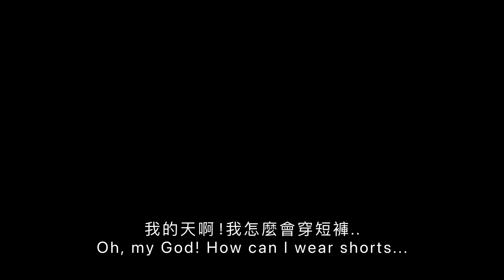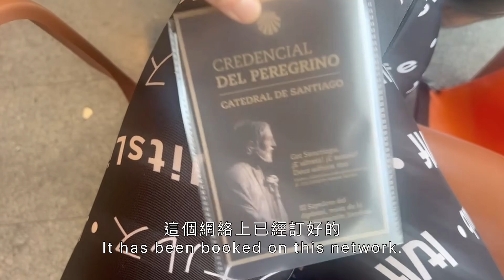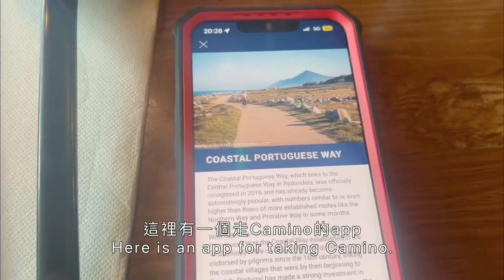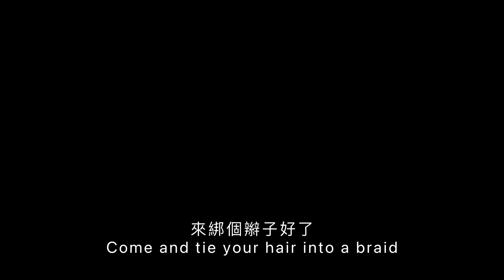葡萄牙之路［ 第1集 ］抵達波多Porto！